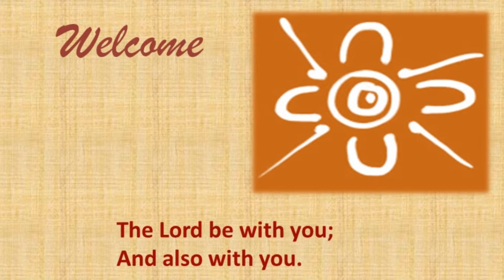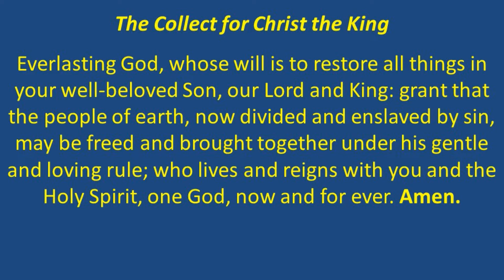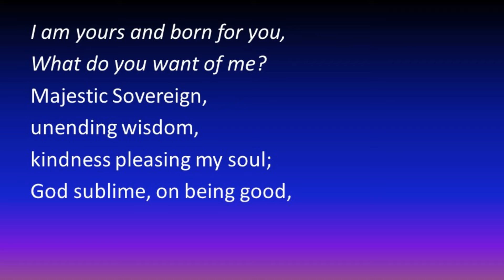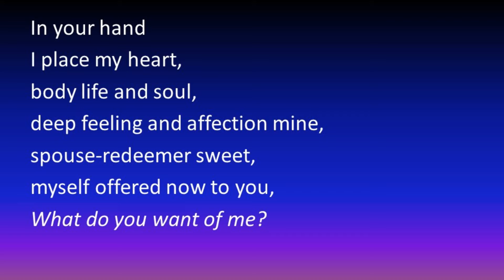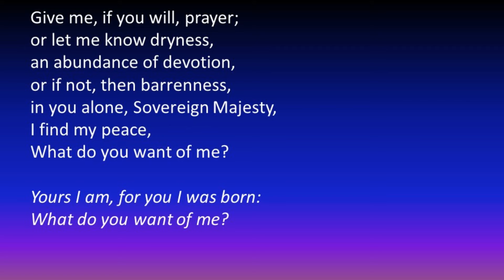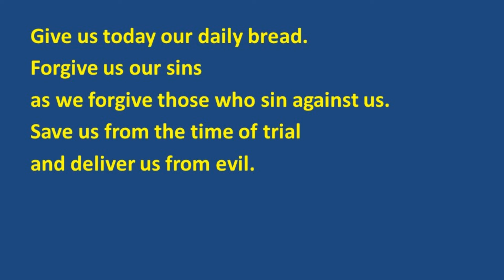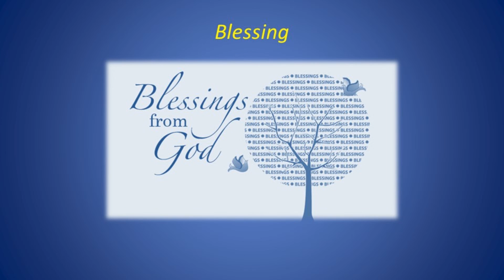CHRIST THE KING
Sunday 21st November 2021 YEAR B
2 Samuel 23:1-7; Psalm 132:1-12; Revelation 1:4b-8; John 18:33-37